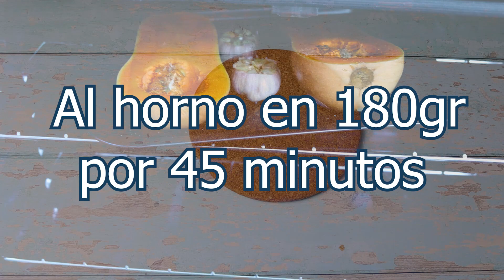ÑOQUIS DE CALABAZA RELLENO DE QUESO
¡Bienvenidos a mi canal! Hoy te enseñaré a preparar unos irresistibles ñoquis de calabaza desde cero.

Esta receta es perfecta para una cena especial o simplemente para disfrutar en casa. No solo es deliciosa, sino también nutritiva y fácil de hacer. ¡Sigue el video paso a paso y sorprende a todos con tus habilidades culinarias!